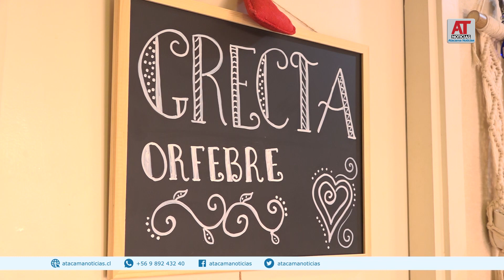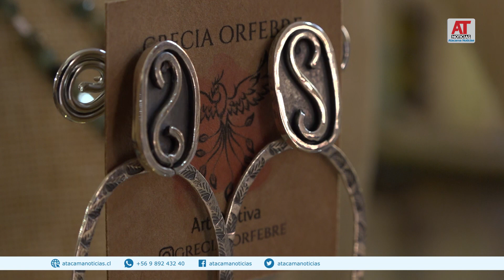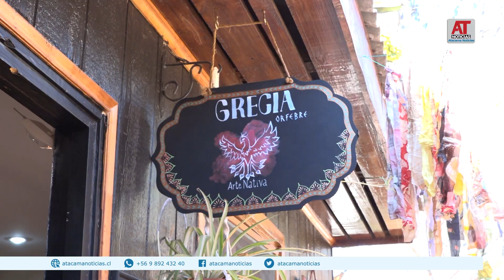Microprograma edición 1 Rompiendo estereotipos y descubriendo las diversas realidades de las mujeres